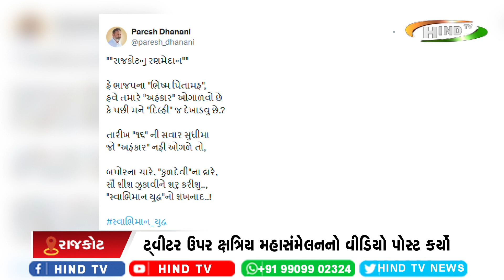પરેશ ધાનાણીએ ટોણો માર્યો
અહંકાર ઓગાળવો છે કે મને દિલ્હી દેખાડવું છે ?,
ટ્વીટર ઉપર ક્ષત્રિય મહાસંમેલનનો વીડિયો પોસ્ટ કર્યો